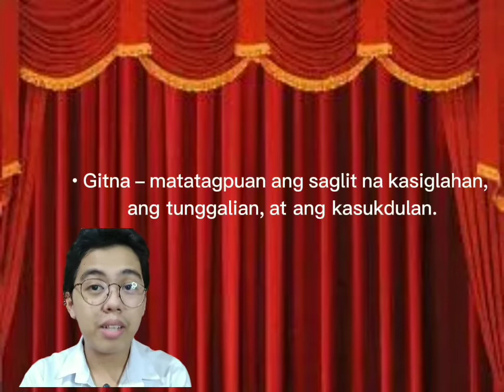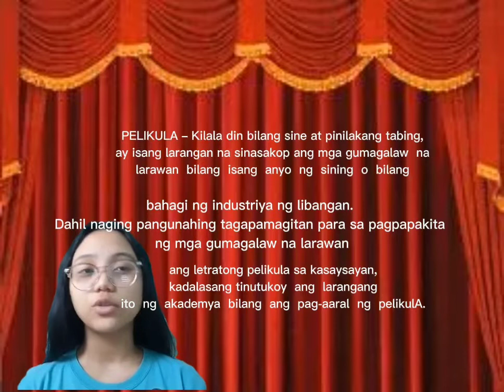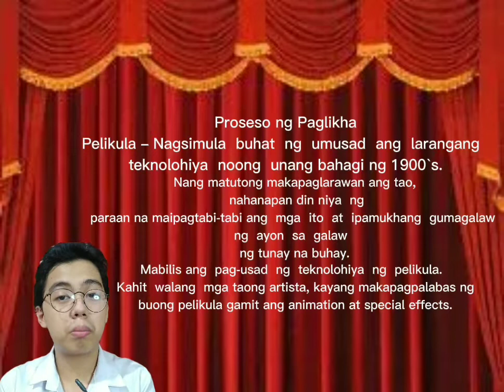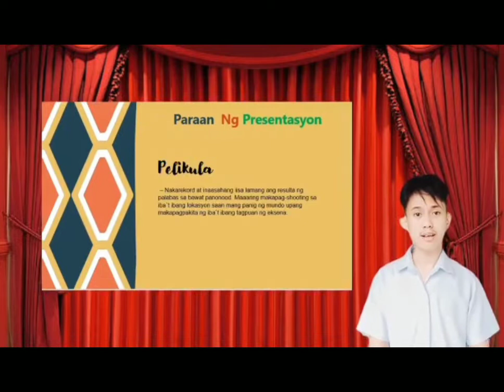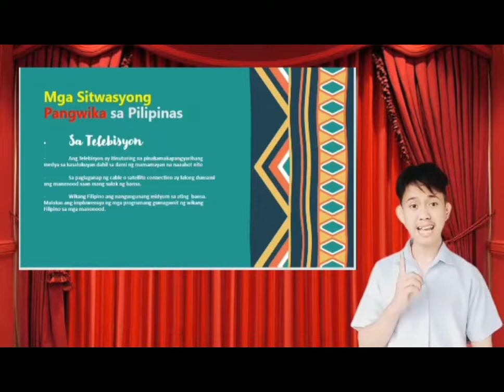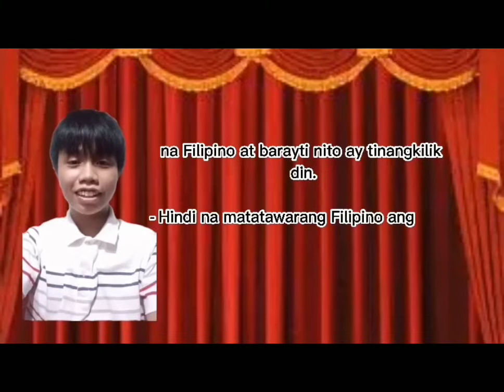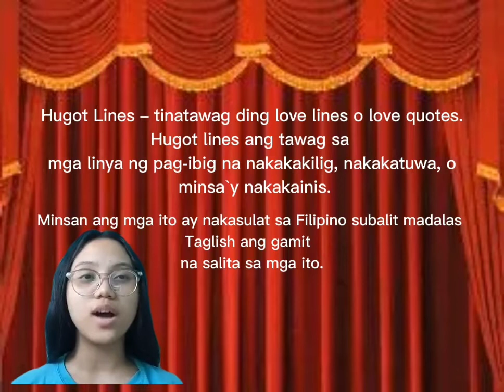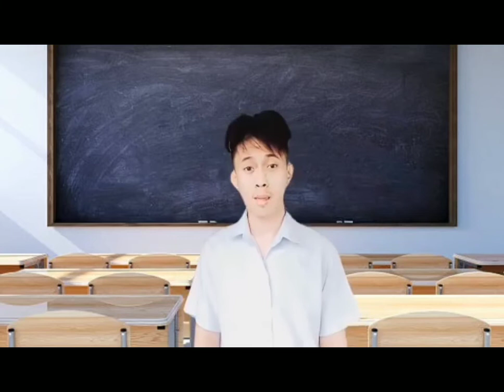Kultural na Pagkakaiba ng Dula at Pelikula